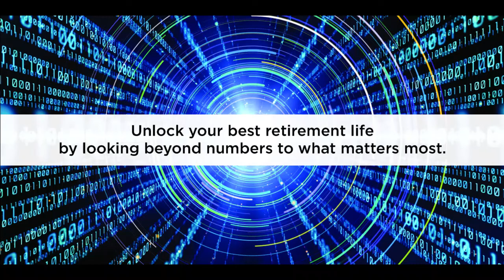Return on Life with John Spooner 1.20.2022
John Spooner, Co-CEO, Greystone Communities

We all want a great return on our investments. But the key
to a fulfilling retirement is about so much more than just
dollars and cents. It’s about being part of a community that
returns your financial, emotional, and intellectual
investment in more impactful ways. It’s about getting
a return on life!

John Spooner joins us to share his vision of a better way to
evaluate a retirement community by looking for one that
encourages better health and fosters deeper relationships.
That is active and relaxing at the same time. That gives
security and freedom equal attention. This uplifting and
informative presentation is led by one of senior living’s preeminent experts.